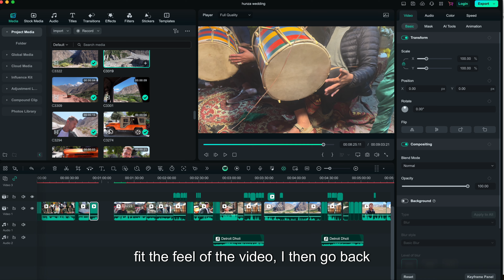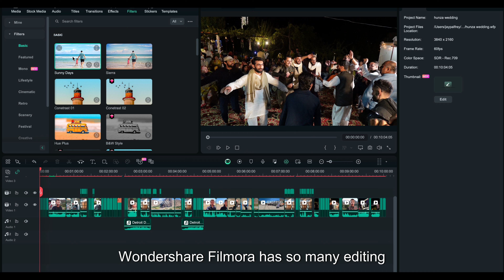Incredible Pakistan WEDDING in the Mountains 🇵🇰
Download Wondershare Filmora using the link to excel in your video editing now

In today’s video, I attend my first Pakistan wedding, but the journey to get there almost stopped me from reaching! 🇵🇰 I hope you enjoy!